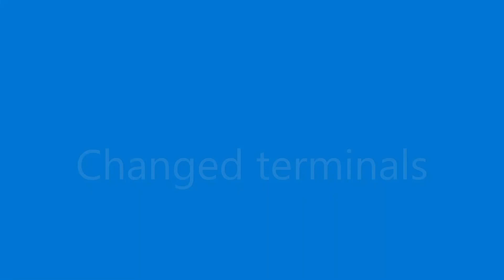American airlines A321-200 from LAX to FLL (Economy)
November 2022. Trip reports from June/July/August coming "soon".